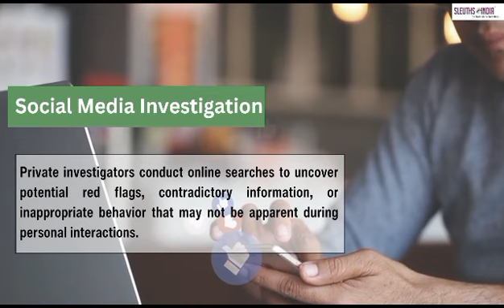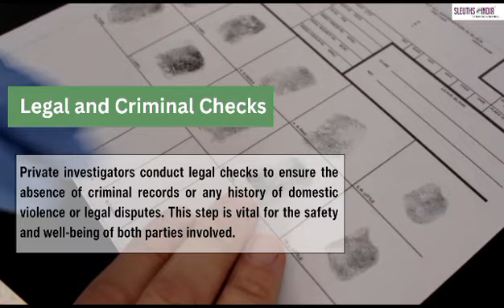The Path to Transparency in Arranged Marriages - Contact Sleuths India today!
Do a thorough and reliable background check on the potential match found. You can utilize this information to guide your decision-making going forward.  A pre-marriage investigation makes it easy to confirm the facts and information provided. Before deciding to permanently wed someone, look into their history.  Sleuths India, a specialized private detective organization, may conduct a thorough investigation that includes a detailed analysis of the discovered match.  For any pre-matrimonial investigations, Sleuths India detectives can help you validate the authenticity of any type.